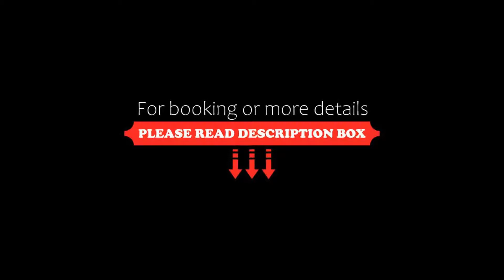Hotel Bal, Tournehem, France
About Property:
This hotel is located in Pas de Calais, between Calais and Saint-Omer, and is directly accessible from the A26 motorway. It offers rooms with flat-screen TVs and private bathrooms.
The Hotel Bal has an a-la-carte restaurant, which serves traditional cuisine along with a daily continental breakfast available upon prior reservation. Meals can be enjoyed in the dining room, or on the outdoor terrace.
Additional facilities at the Hotel Bal include a bar and free private parkin...
Property Type: Hotel
Address: 500 Rue Du Vieux Chateau, 62890 Tournehem, France
Searching For
1. Hotel Bal - Tournehem - France
2. Hotel Bal - Tournehem - France Address
3. Hotel Bal - Tournehem - France Rooms
4. Hotel Bal - Tournehem - France Amenities
5. Hotel Bal - Tournehem - France Offers and Deals
Audio Credit:
Track Title: Reasons To Hope
Artist: Reed Mathis